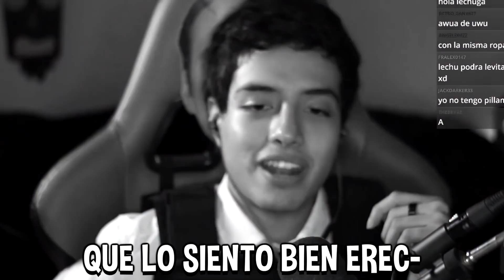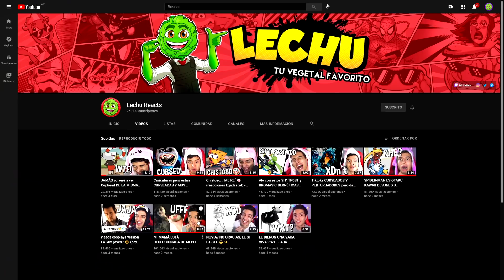Hice stream por 5 DÍAS SIN PARAR...☠️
mejores momentos de mi stream extensible/extendible en twitch! XD